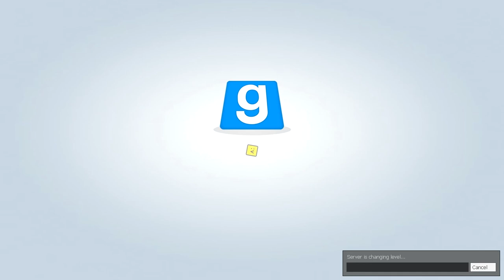Let's Play prop hunt 10 the one with all the ducks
So in this one my nephew play some prop hunt there a bit for bad words so the ducks back to cover it all up hope you like it had lots of fun play more parts to come